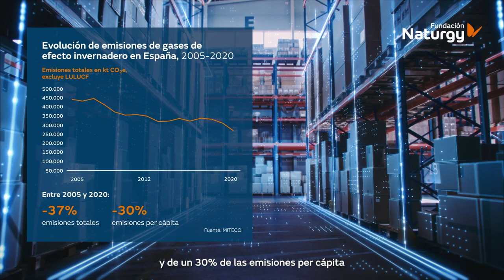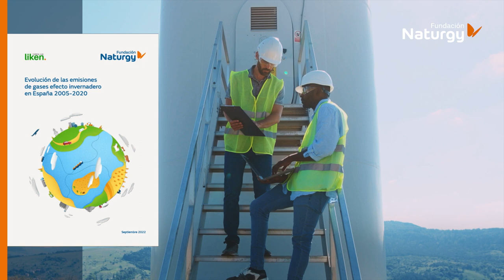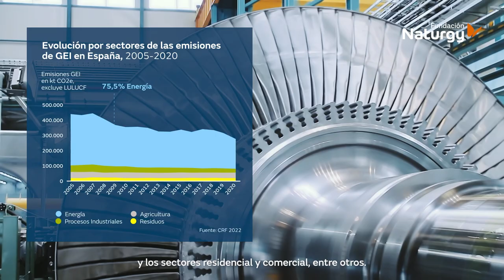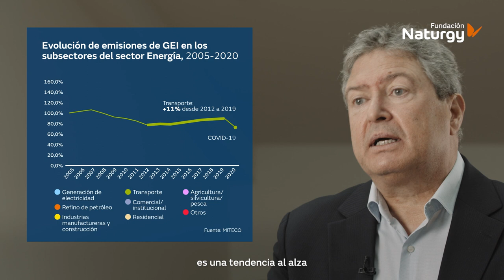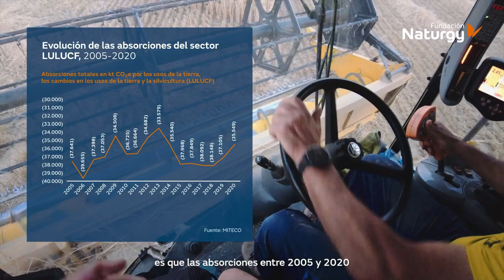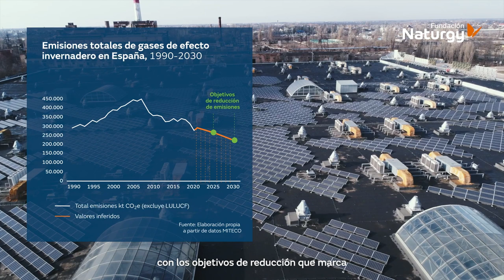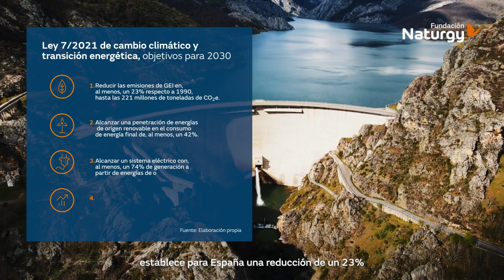Evolución de las emisiones de gases de efecto invernadero en España 2005-2020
Este vídeo es un resumen del estudio “Evolución de las emisiones de gases de efecto invernadero en España 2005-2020”, elaborado por consultora de cambio climático Liken Carbon Hub y editado por la Fundación Naturgy.
España emitió 274.743 kilotoneladas de CO2 en 2020, un 7,4% del total de las emisiones de gases efecto invernadero de la Unión Europea.

Esta cifra supone una reducción del 37% de sus emisiones totales y de un 30% de las emisiones per cápita respecto a los valores del año 2005, año en que entró en vigor el régimen de comercio de derechos de emisiones europeo.

El estudio, como en todas sus ediciones, se basa en fuentes y datos oficiales. La más importante en España es el Inventario Nacional de Gases de Efecto Invernadero, que recoge de manera conjunta todas las emisiones de los diferentes sectores de la economía española.

El sector energético es el que más emite en España, con un 75,5% del total. En este se engloban todas las emisiones correspondientes a la producción y al uso de energía en actividades tales como el transporte, la industria, la generación de electricidad y calor, y los sectores residencial y comercial, entre otros.

Por debajo del sector de la energía se sitúan los procesos industriales y el uso de productos, con un 10% de las emisiones globales, la agricultura y ganadería, también con un 10%, y el sector de los residuos, con un 4%.
Según datos de 2020, un 38% del total de las emisiones correspondientes al sector energía se originaron en la actividad de transporte, un 17% en la generación de electricidad, un 21% en el uso de combustibles en instalaciones industriales y casi un 13% en el sector residencial/comercial.

La ley de cambio climático y transición energética, aprobada en mayo del año pasado, establece para España una reducción de un 23% de sus emisiones  respecto al año 1990, pasando de 290 a 221 millones de toneladas de CO2 equivalente. Para ello, marca unos objetivos mínimos de penetración de energías renovables y eficiencia energética.